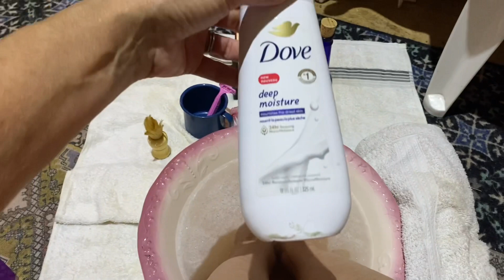Let’s Dress for the Party Together 👯‍♀️